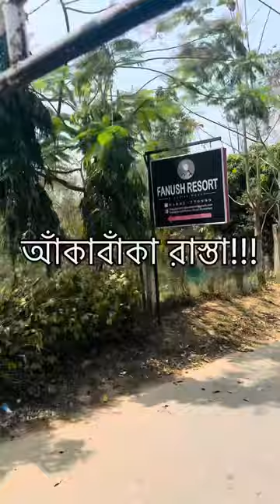কোথায় ঘুরে এলাম?? ॥ Best for Vacation || Arpita Goon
Hlw! Hope you all will like this video.

Share your thoughts on the comments section below.
Love.
Arpita Goon